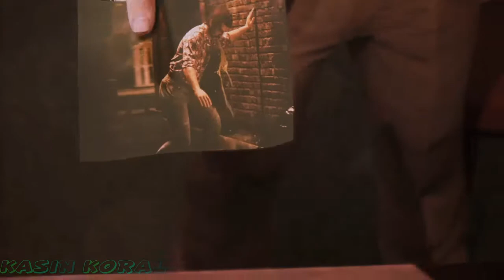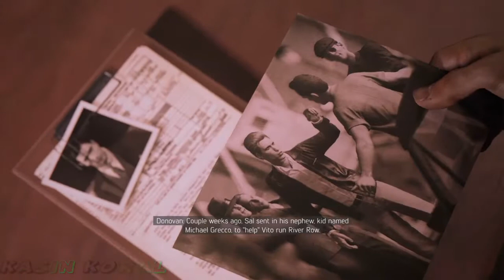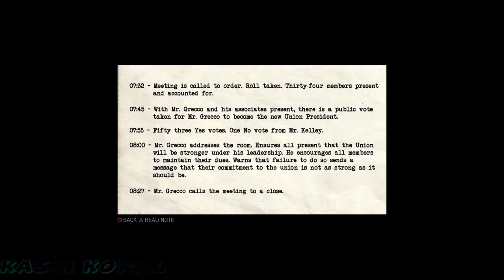We Partners Vito? - Mafia III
(dies in italian)